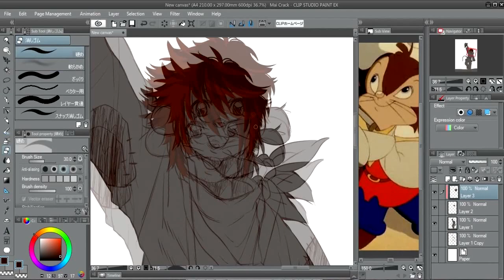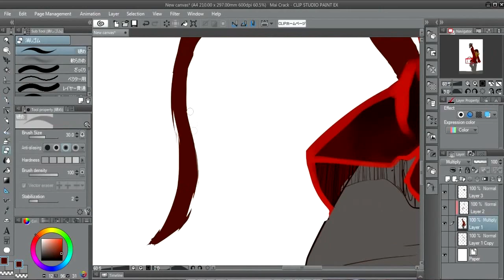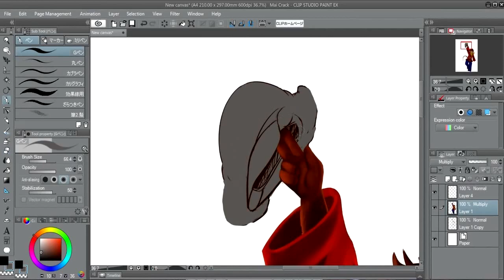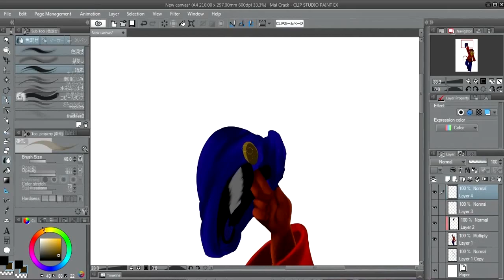Fanart Fieve Um Conto Americano An American Tail